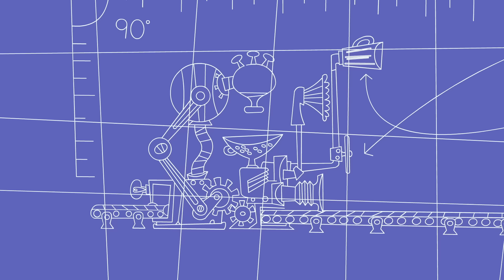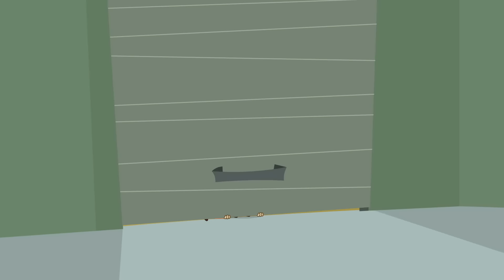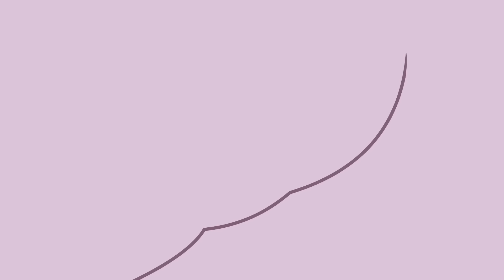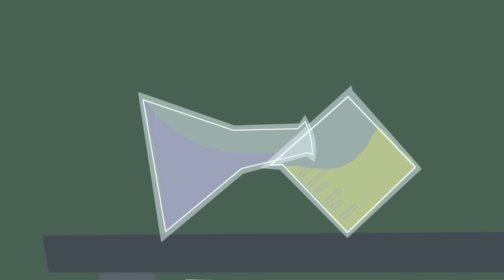Capture The Kat! | Kid Vs. Kat | WildBrain Max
Kat’s memory eraser leads to Coop forgetting Kat is an evil alien, but Dad accidentally gets Coop’s lost memories and suddenly knows the terrible truth. Unfortunately, he’s no match for Kat.